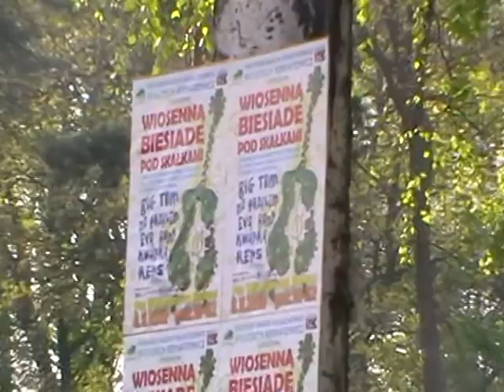biesiada wiosenna.mpg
Biesiada wiosenna pod skałkami